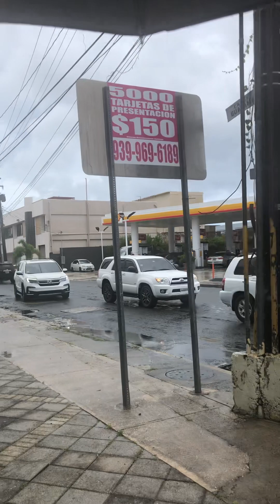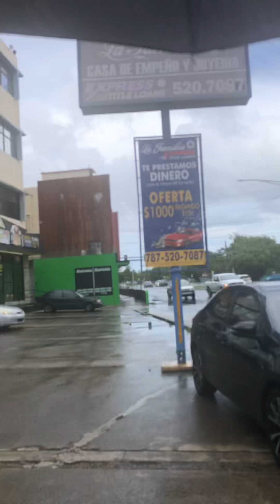Mercury Dae in the life of a Vigilante : Río Piedras to Condado part 1 ♥️✈️💨